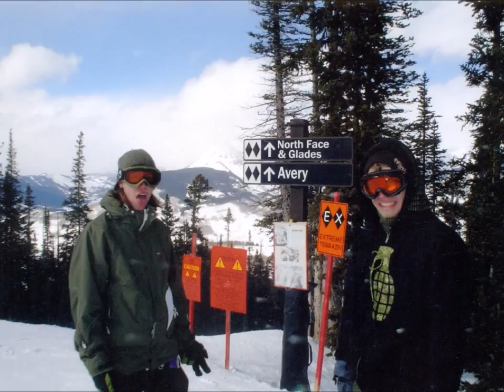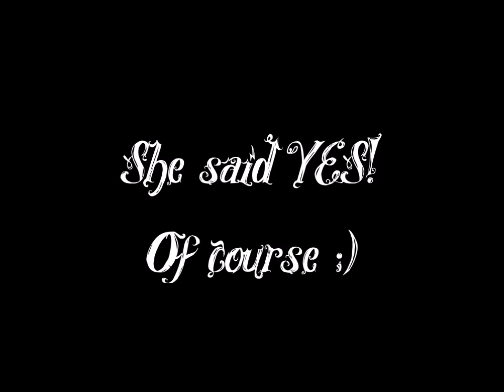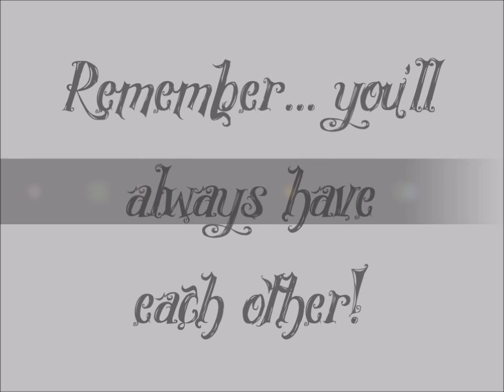Glander Gullicksen Wedding Slideshow